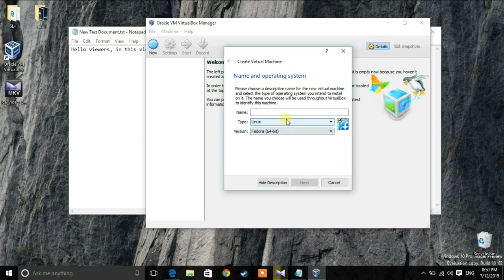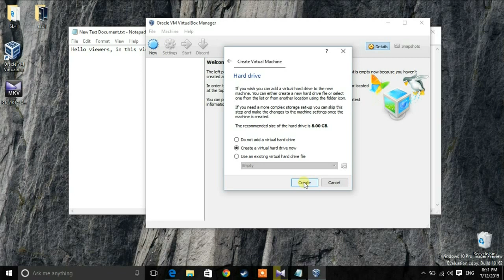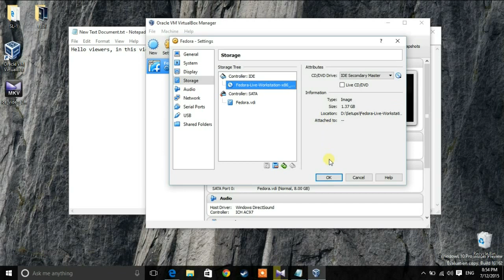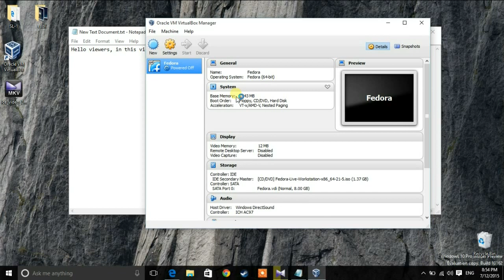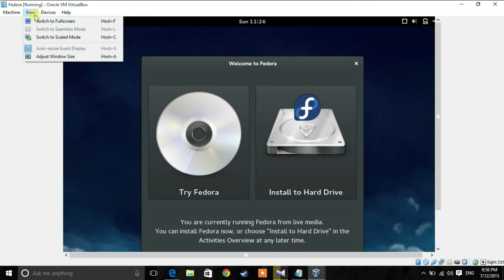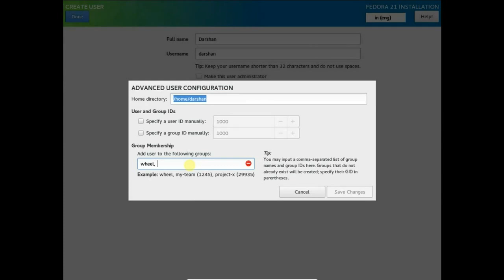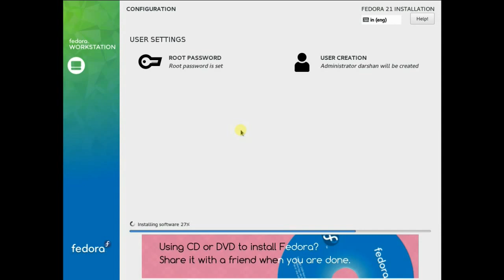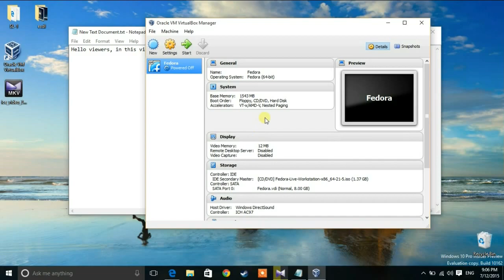Install fedora 24 in virtual box ( Windows 10 )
This video shows how to install fedora and other distros in virtual box.